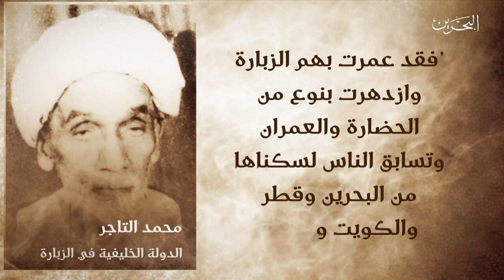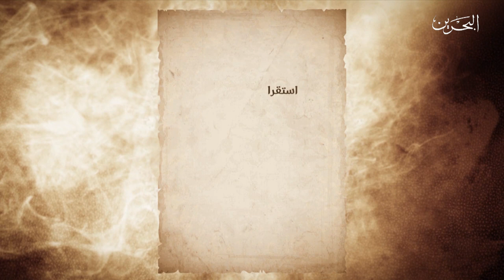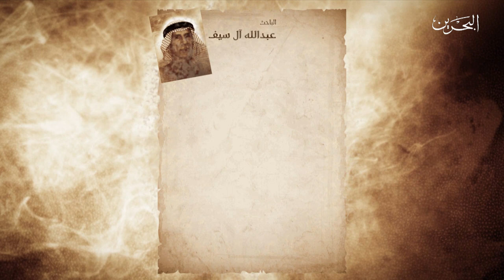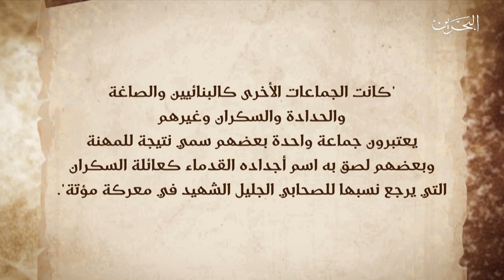البحرين مركز الأخبار : صحيفة الوطن تنشر الحلقة التاسعة من السلسلة الوثائقية عن تاريخ الزبارة